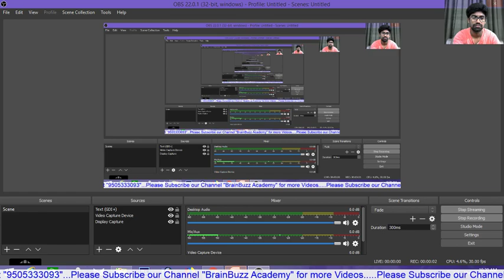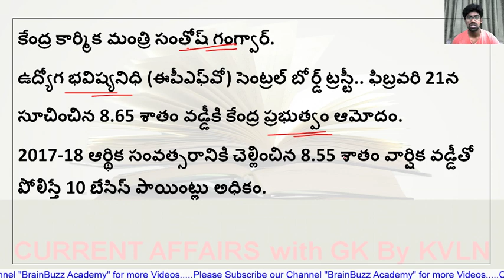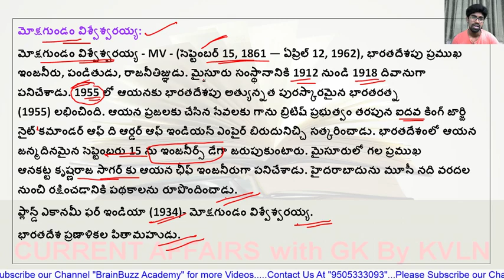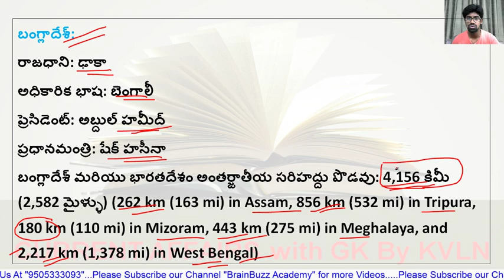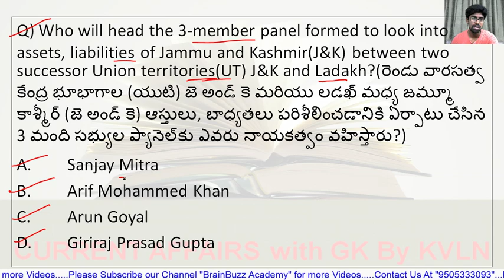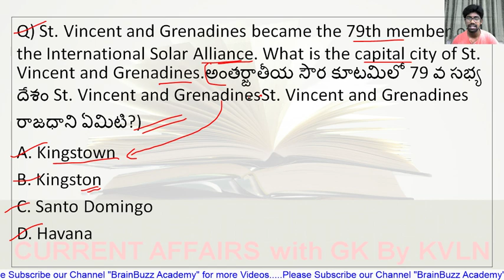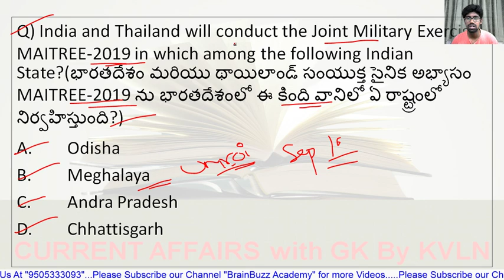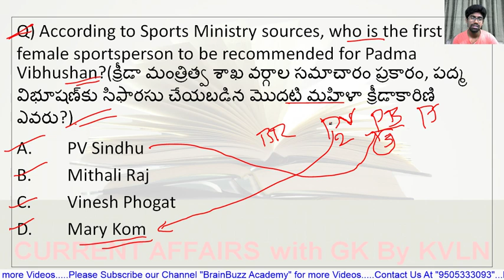Telugu Daily Current Affairs | 18 September 2019 | Live at 10:30 AM | APPSC, TSPSC, Railways,Upsc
In this lecture, we discuss Telugu Daily Current Affairs | 18 September 2019 | Live at 10:30 AM | APPSC, TSPSC, Railways, Upsc..

BRAINBUZZ ACADEMY YOUTUBE SUBSCRIPTION ADVANTAGES:
2. Study Anywhere, Anytime.
3. Get update All competitive exams Schedule
4. Know New Notifications and Syllabus analysis, Book list and Preperation Plan
5.. Get subject-wise and exam-wise classes from Expert faculties.
6. Clear all your doubts in LIVE classes.
7. Download all the videos and watch them offline.